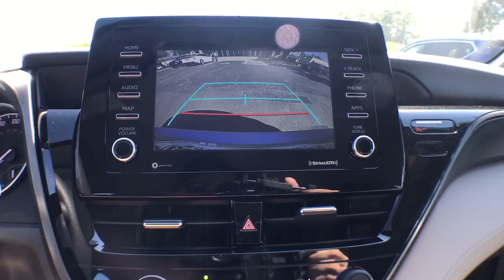2021 Toyota Camry Gainesville, Ocala, Lake City, Jacksonville, St Augustine, FL 10265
Celestial Silver Metallic  2021 Toyota Camry available in Gainesville, Florida at Tomlinson Motor Co. Servicing the Ocala, Lake City, Jacksonville, St Augustine, FL area.
2021 Toyota Camry LE WITH ONLY 51 MILES!!! - Stock#: 10265 - VIN#: 4T1C11AK2MU585755

Backup Camera, Crosstraffic, Lane Departure Warning, Laane Departure Assist, Adaptive Cruise Control, Forward Collision Warning, Keyless Entry, Keyless Ignition, Homelink, XM Radio, Bluetooth, And Much More! - Transparent pricing with no hidden fees. All vehicles inspected & serviced by our AAA certified service center. Delivery to your driveway: Simple, Safe, and Guaranteed! Non-commissioned, courteous staff. Industry's finest financial sources and extended service plans available. -